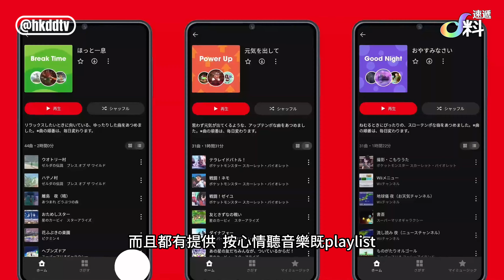功能月費介紹 任天堂推出自家音樂串流服務平台 Nintendo Music - d料速遞｜dayDream 幻想